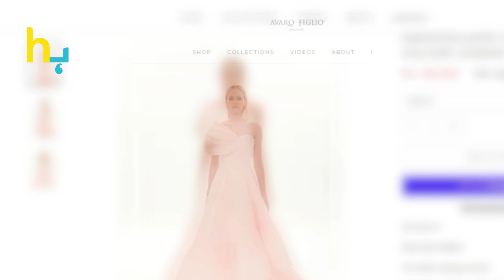Aditi Rao Hydari, How Expensive Is Her Dress Worn At Cannes Film Festival? | Hungama Express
Aditi Rao Hydari, How Expensive Is Her Dress Worn At Cannes Film Festival?